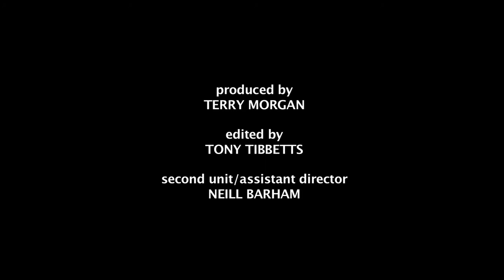LeRoy Bell - X Factor Finalist - A Change is Coming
X Factor Finalist LeRoy Bell doing one of his original songs: A Change Is Coming. He is GREAT. Go LeRoy!!!